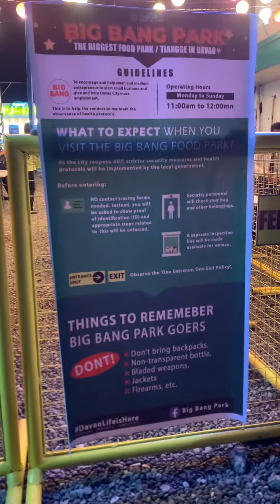Big bang park Davao city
Bigbang bark